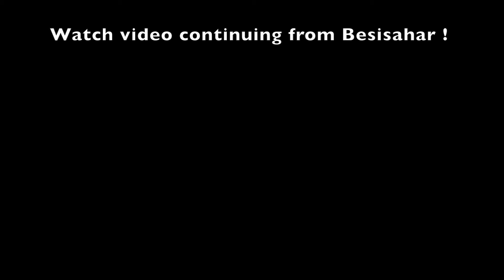Annapurna Circuit Trek | Hitchhiking to trailhead Besisahar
Prithivi Highway, H4, Prithivi Highway, H04, Prithvi Highway Tanahun, Prithvi Highway Kaski, Prithvi Highway Pokhara, Prithvi Higway Nepal,

Hitchhiking in Nepal, Hitchhiking in Prithvi Highway, Hitchhiking in Nepal Highway, Hitchhiking to Besisahar, Hitchhiking adventure in Nepal, How is hitch hiking in Nepal, How is hitchhiking in Nepal's highway, how to hitchhike in Nepal,

Dumre, Dumre Tanahun, Tanahun Nepal, Tanahun jilla sarai ramro, Tanahun jilla, Dumre Bazar, Dumre bajar, dumre to lamjung, dumre nepal,

Annapurna Circuit,Annapurna Circuit Trek, Annapurna Circuit 2018, Annapurna Circuit Trekking, Annapurna Circuit december, Annapurna Circuit Nepal, Annapurna Circuit trek youtube, Annapurna Trekking in Nepal,
Annapurna Circuit 2017, Annapurna circuit Trek 2017,